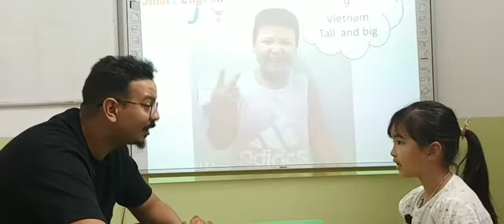Tô Ngọc Quỳnh Chi - Lisa - Dolphin 07- Topic: My funny friends - 12/9/2022